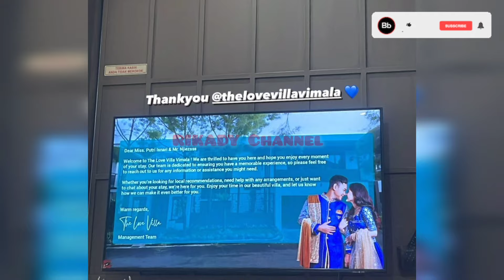TERCIDUK SELALU ROMANTIS ‼️ Putri Dan Suami Buat Meleleh Yang Menyoroti 🤫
putri Isnari
putri da4
idola Indosiar
puzis
dangdut terkini
idola Indosiar
putri Indosiar
Abdul Azis